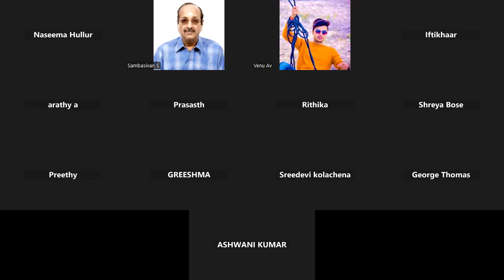FEDERAL BANK PO KERALA ZOOLOGY 161024--PL GPAY RS. 603 TO 9003037557 WAPP SCREEN SHOT